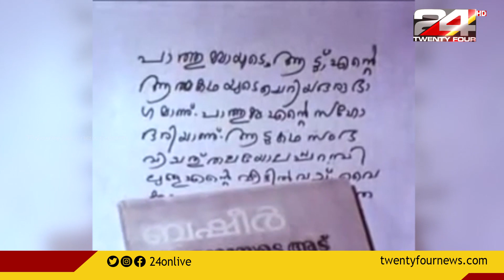ഇന്ന് വൈക്കം മുഹമ്മദ് ബഷീറിന്റെ ജന്മവാർഷികം